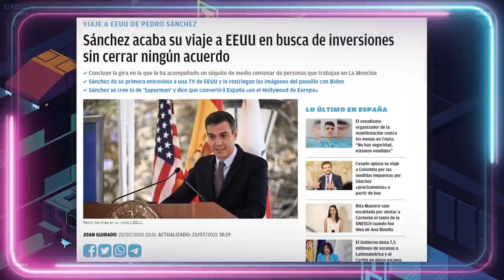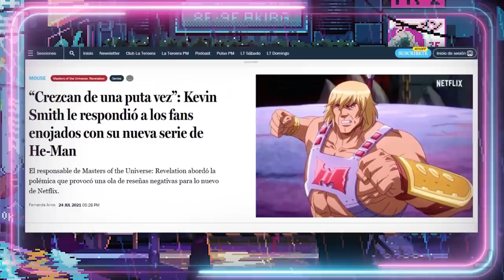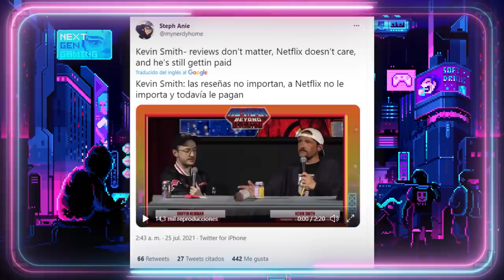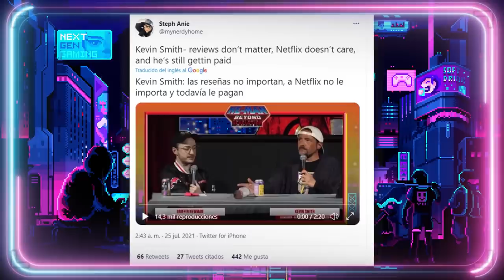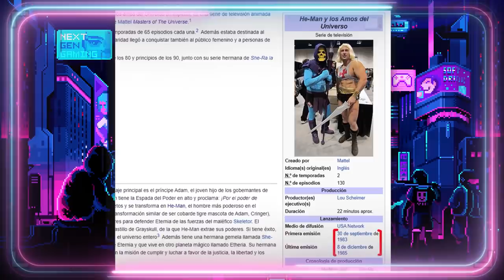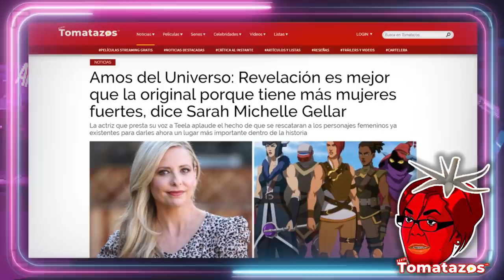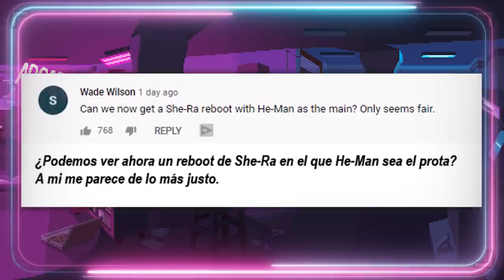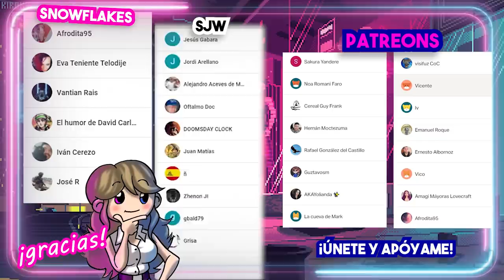🤬 Kevin Smith y Netflix ARRUINAN He-Man (con TIPITO ENOJADO) 🤮 Masters del Universo es woke.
He Man Masters del Universo 🤬 Kevin Smith y Netflix ARRUINAN He-Man, KEVIN SMITH CONVIERTE MASTERS DEL UNIVERSO EN UN PANFLETO PROGRE Con TIPITO ENOJADO. Masters del Universo es woke. En este vídeo hago una crítica a la nueva serie de He Man Masters del universo revelación, al respecto de la polémica tras la muerte de He-Man, el rediseño feminista de Teela, la inclusión de nuevos personajes, que maten a Orko y sobre todo responderemos a la pregunta de si He-Man es progre. he man masters del universo revelacion (amos del universo) por una Alienada (reseña de he man masters del universo revelación, crítica a he-man masters del universo revelacion MOTU)
▶CANAL SECUNDARIO:
Guión VÍDEOS (NO DIRECTOS): 💥Javier Padín💥 -  twitter: @brisbick
💥Equipo:
👉🏻Micrófono: Blue Yeti
👉🏻Ratón: Logitech G Pro RGB 16000DPI
👉🏻Cascos: Logitech G733 LIGHTSPEED
👉🏻Cámara (DIRECTOS): Logitech BRIO

00:00:01

00:03:37

00:06:57

00:10:44